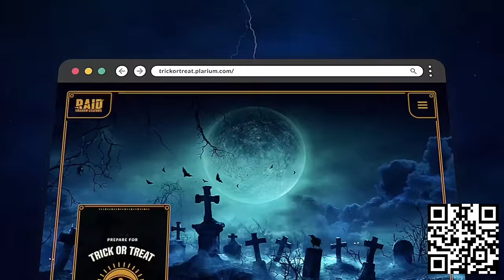ASMR Fast & Aggressive NEW Mic Scratching, Gripping, Floofy Mic Cover/Scalp Massager Tingles + 💜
Install Raid for Free ✅ IOS/ANDROID/PC: and get a special starter pack 💥 Available only for the next 30 days

to win a bunch of real-life and in-game prizes.
For the best possible experience make sure to use the desktop version. Available only for new users

Entry is Open to legal residents of THE 50 UNITED STATES AND THE DISTRICT OF COLUMBIA (EXCLUDING NEW YORK AND FLORIDA), who are 18 years or older. VOID WHERE PROHIBITED. Open only to RAID users with valid Raid Player ID. Promotion Period: 15.10 at 00:00 UTC – 05.11 at 23:59 UTC . The Official Rules and Privacy Policy set forth Available only for new users

Hi hi 💜 I loveeeee the way mic scratching sounds on this new mic, I hope you do toooooo 🥰 thanks for being here!!

🌞 Here’s my wish list for anyone who’d like to make my day 🥹🫶🏻

🌸 Amazon store front/ shop my favs

Big shout out to my wonderful patrons 💜💜
Shane
Cody
Tam
Brenan
John K
Eric
Jory
Anthony
Abby
Jeff
Brent
Simon
Kevin P
Jeremy
Chris
Travis
Riley
Leo
Andres
Alondra
Bryan V
Madelyn
Myrelsa
Eddie
Xryspy
Süheyp
Brian
Dannie
Eli
Eden
Mario
Angel
Alex M
Vro J
Eduardo
Callum
Vin
Morgan
Markus
Deon
Putinyoutosleep
Royce
Christian A
Logan
Scott
Sam k
Owl sight
Mel
Craig
Alex g
Kevin l
Mike n
Brady
Melody
Tiffany S
Erick K
Domingo
Freddy
Daniel e
Pedro
Omi
Zack
Alberto
Jackson
John V
Jack S
Kevin T
N fearrington
Juan
Alfred
Sophie
Jack
Joller
Mark H
Daniel r
Jan
Lygot
A
Tyler B
Yumanji
Garibaldi
Nemo
Nicholas
Yusuf
Nate
Mo
Roddy
James
Giovanni
Darkayamont
Moises
Kuma
Rae
0:00 Intro
2:52 Raid Shadow Legend
5:21 Mic Scratching